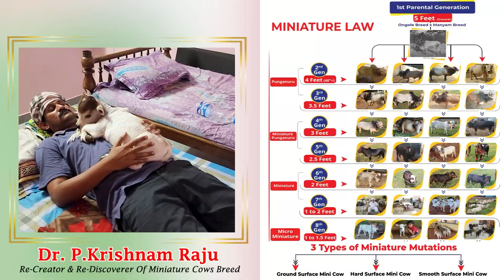Pure punganuru breeding bulls | Nadipathy Goshala